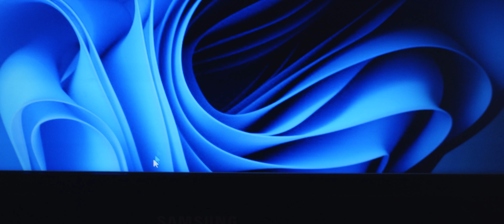Lumix S5 Cinematic Short film "A message" // 4K // 메세지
*Gear
- Panasonic Lumix S5
- 20~60mm F3.5~5.6 kit lens
-Tripod + Handheld

*Editing
- Davinci Resolve
- VLOG + Varicam LUTs

*Sound
- Storyblocks